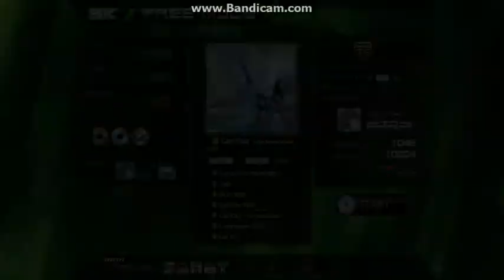Get Out Hip Noodle mix 5k FC